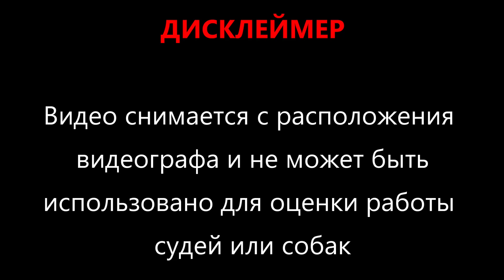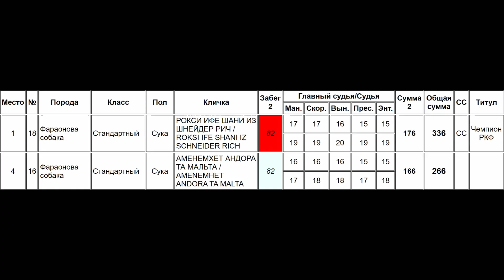Фараонова собака ROKSI IFE SHANI IZ SCHNEIDER RICH (к) и AMENEMHET ANDORA TA MALTA (б)